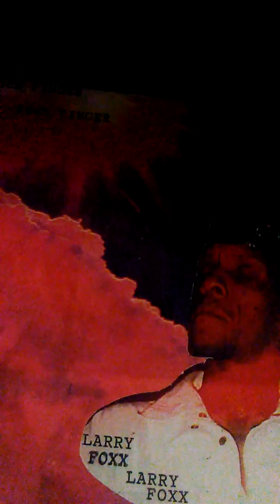New music from LB Foxx A Real Good Time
Music from the Rock Finger cd. LB Foxx the Drummerboy gives us another one. A REAL GOOD TIME. enjoy!!!